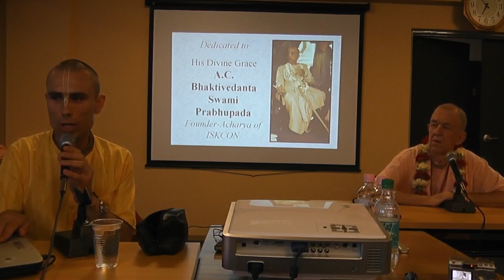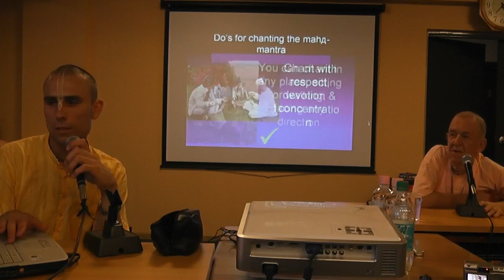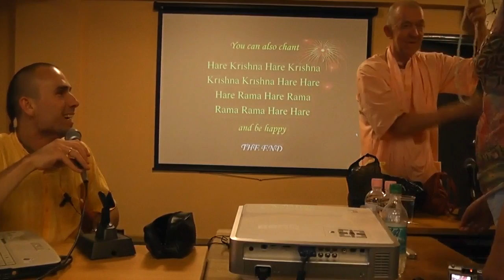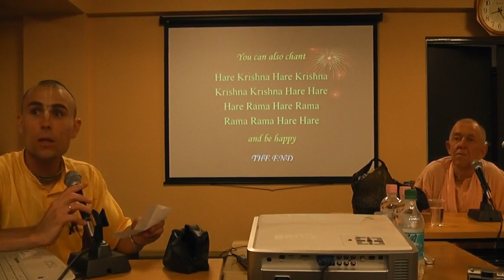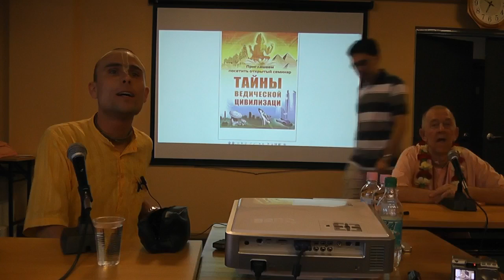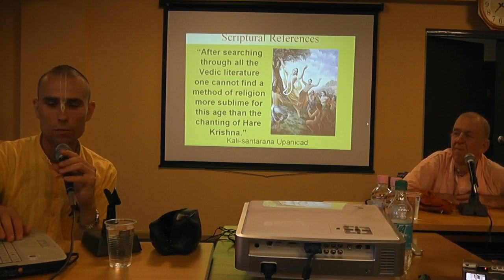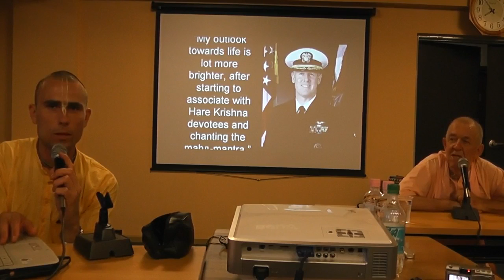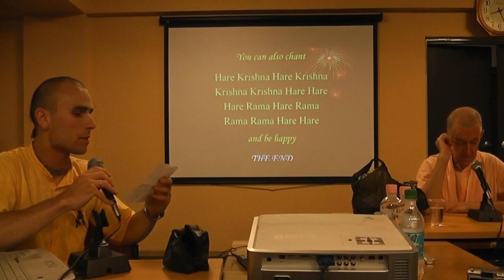BVV Narasimha Swami, "What is Yoga" Seminar, Sakhalin 2011 (Eng-Rus)